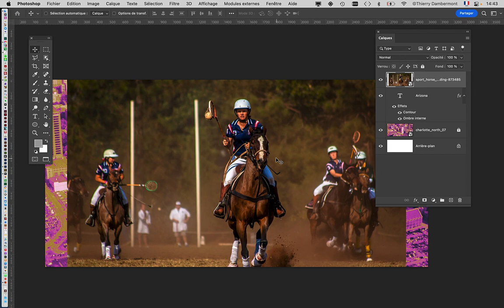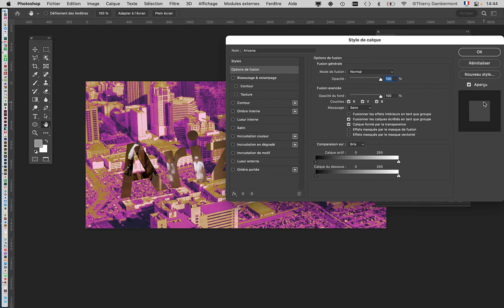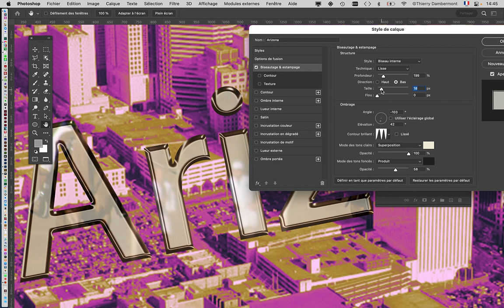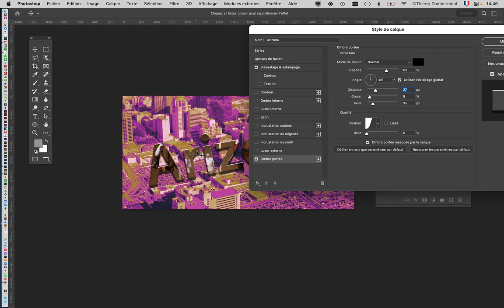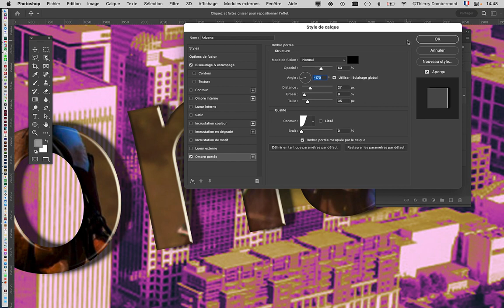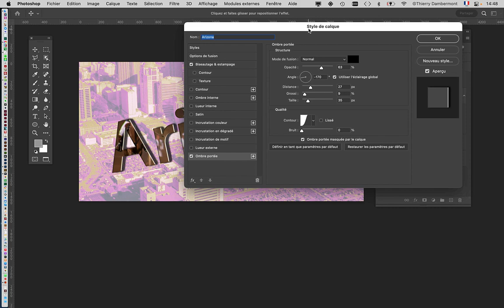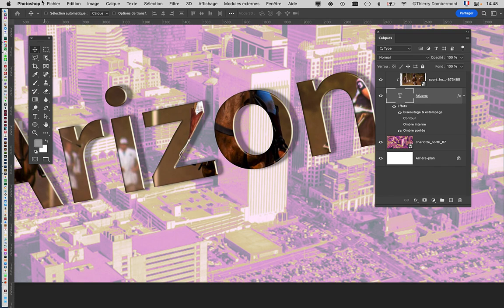JOUR 3 MATIN ET APRES MIDI partie 35 PS fev2023 school GR2